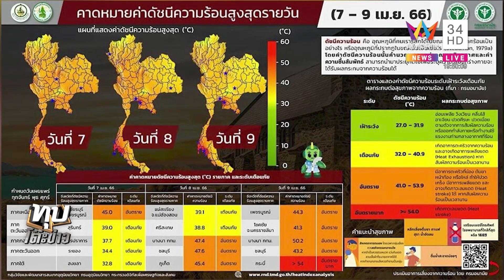สภาพอากาศ 9 เมษายน ดัชนีความร้อนพุ่ง 50.2 ห่วงฮีทสโตก | ทุบโต๊ะข่าว | 8/4/66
สภาพอากาศ 9 เมษายน ดัชนีความร้อนพุ่ง 50.2 ห่วงฮีทสโตก